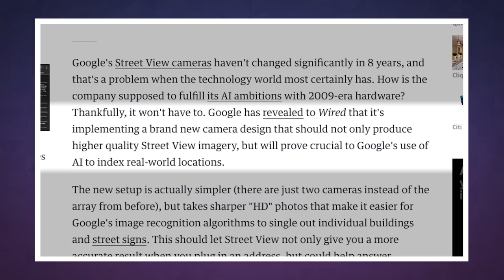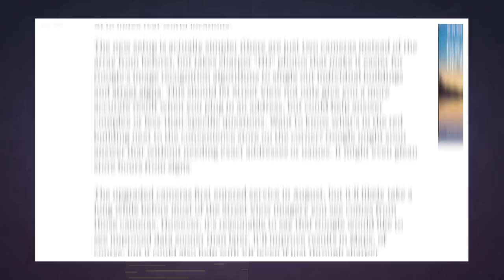Google's new Street View camera rig will better map the world | Engadget Today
Its image-scouring algorithms will index better than the previous cameras allowed.

Google's Street View cameras haven't changed significantly in 8 years, and that's a problem when the technology world most certainly has. How is the company supposed to fulfill its AI ambitions with 2009-era hardware? Thankfully, it won't have to. Google has revealed to Wired that it's implementing a brand new camera design that should not only produce higher quality Street View imagery, but will prove crucial to Google's use of AI to index real-world locations.